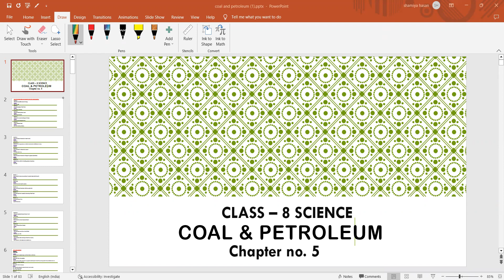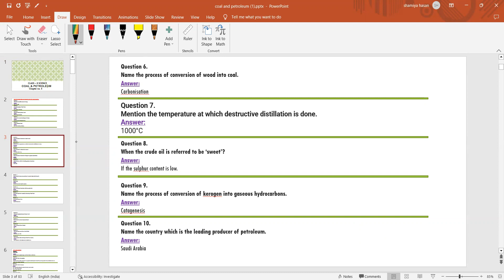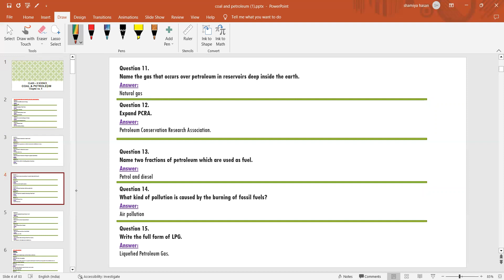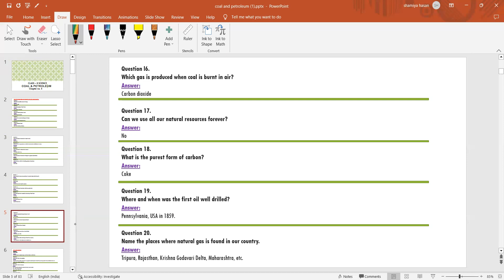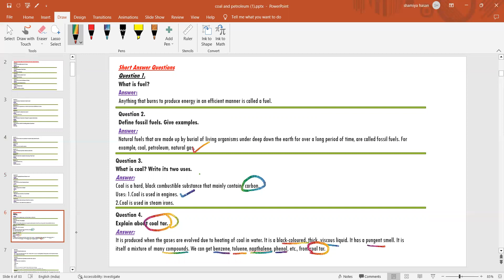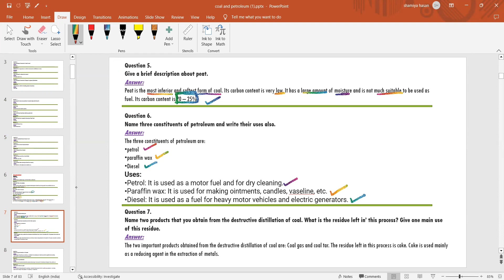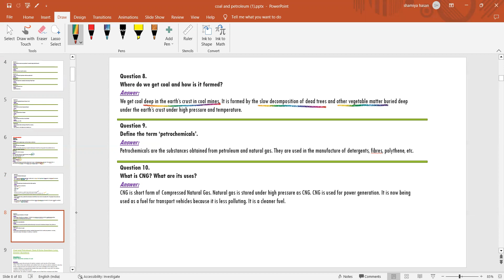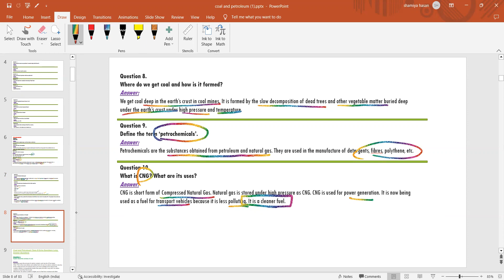CLASS 8 SCIENCE CHAPTER 5 COAL AND PETROLEUM WORKSHEETS @classes6782#class8science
CLASS 8 SCIENCE CHAPTER 5 COAL AND PETROLEUM WORKSHEETS @classes6782